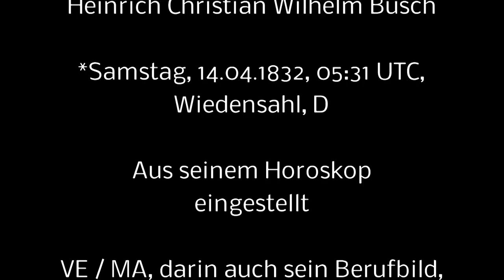WILHLEM BUSCH: " Max und Moritz"